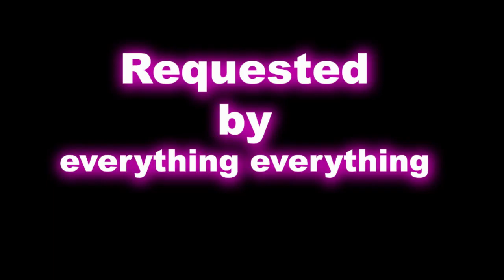"Silver Surfer"--Origin of "Silver Surfer"/ Who Is Silver surfer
DMA ILLAN INTRO SONG LINK

"Silver Surfer"--Origin of Silver Surfer !! Who Is Silver surfer !! / Origin of Marvel's Silver Surfer

One of the noblest and most tormented cosmic entities in the universe, the Silver Surfer treasures freedom above all else, but has often sacrificed his liberty for the greater good. He was born Norrin Radd on the planet Zenn-La, part of an extremely long-lived and technologically advanced humanoid race which had created a worldwide utopia devoid of crime, disease, hunger, poverty, and want of any kind. Norrin's mother Elmar, ill-suited to this stifling environment, eventually killed herself. Urged on by his atypically ambitious father Jartran, Norrin was raised as a grimly intellectual youth, encouraged to seek knowledge, advancement, and achievement rather than the aimless hedonism which had come to dominate Zenn-Lavian society. However, a disgraced Jartran would later commit suicide himself after he was accused of idea theft (though not before he had taken a new lover and fathered another son, Fennan, unknown to Norrin). Despite his lifelong love, Shalla-Bal, Norrin grew into a restless soul who longed for challenge and struggle, immersing himself in histories of Zenn-La's adventurous ancient past.